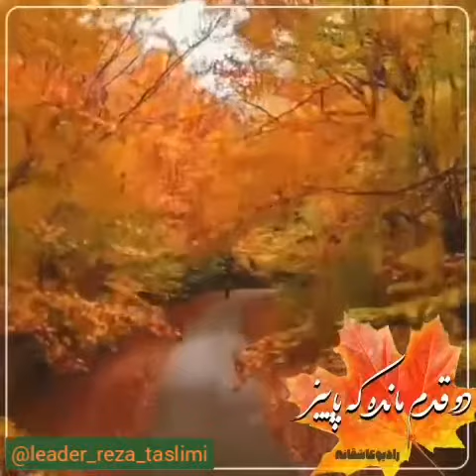Yalda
این همه رنگ ِ قشنگ از کف ِ دنیا برود
هرکه معشوقه برانگیخت گوارایش باد
دل ِ تنها به چه شوقی پی ِ یلدا برود؟
گله هارابگذار!
ناله هارابس کن!
*روزگار گوش ندارد که تو هی شِکوه کنی!
زندگی چشم ندارد که ببیند اخم دلتنگِ تو را
فرصتی نیست که صرف گله وناله شود!
تابجنبیم تمام است تمام!!
مهردیدی که به برهم زدن چشم گذشت.
یاهمین سال جدید!!
بازکم مانده به عید!!
این شتاب عمراست ...
من وتوباورمان نیست که نیست!!
زندگی گاه به کام است و بس است؛
زندگی گاه به نام است و کم است؛
زندگی گاه به دام است و غم است؛
چه به کام و
چه به نام و
چه به دام...
زندگی معرکه همت ماست...زندگی میگذرد...
زندگی گاه به نان است و کفایت بکند؛
زندگی گاه به جان است و جفایت بکند ؛
زندگی گاه به آن است و رهایت بکند؛
چه به نان
و چه به جان
و چه به آن...
زندگی صحنه بی تابی ماست...زندگی میگذرد...
زندگی گاه به راز است و ملامت بدهد؛
زندگی گاه به ساز است و سلامت بدهد؛
زندگی گاه به ناز است و جهانت بدهد؛
چه به راز
و چه به ساز
و چه به ناز...
زندگی لحظه بیداری ماست...زندگی میگذرد... یلدا تون پیشاپیش مبارک🌹